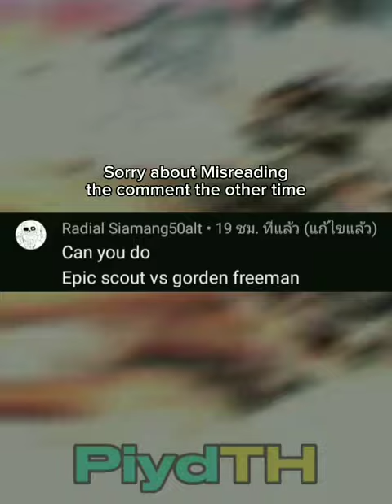Epic Scout Vs Gordon Freeman | edit vs sfm halflife tf2 teamfortress2 gordonfreeman .